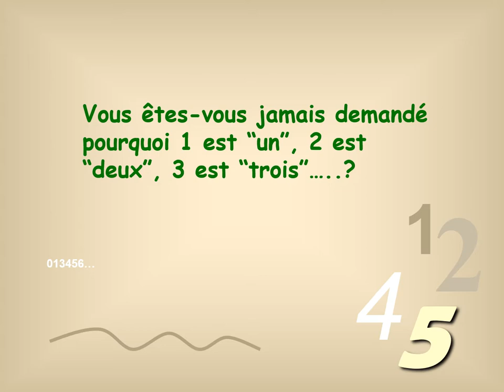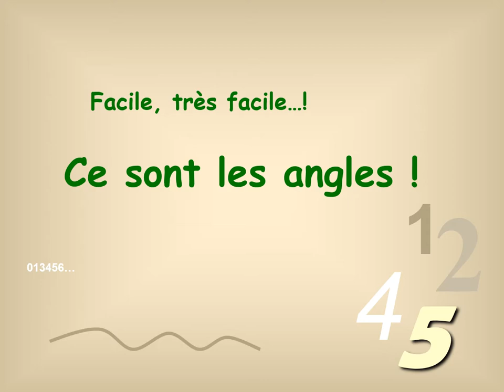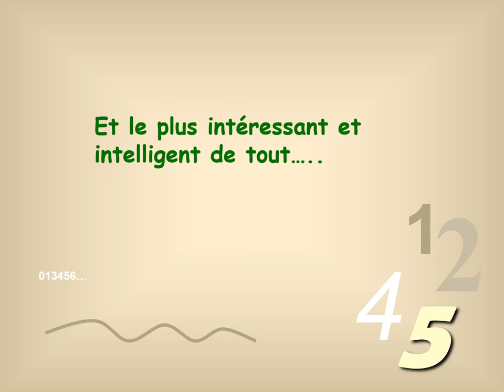Les chiffres que nous écrivons. Ce sont les angles !